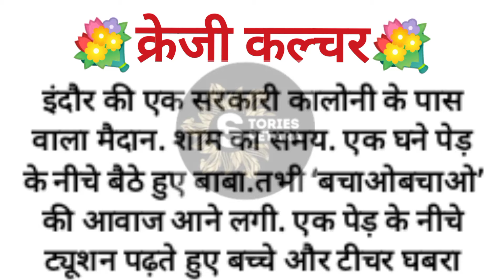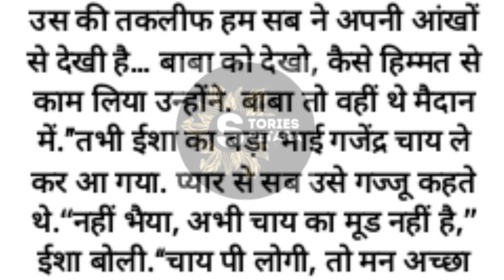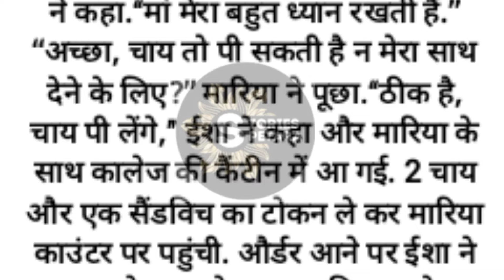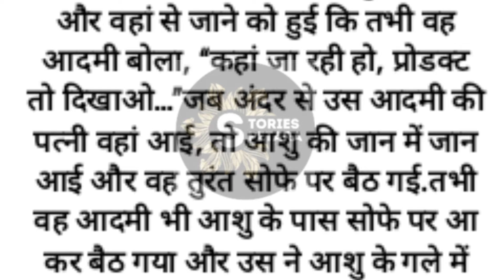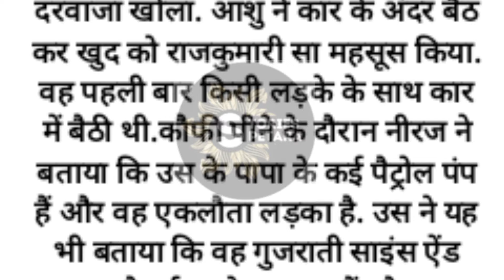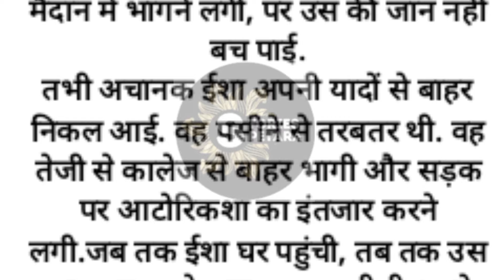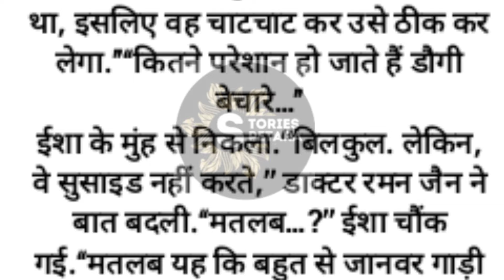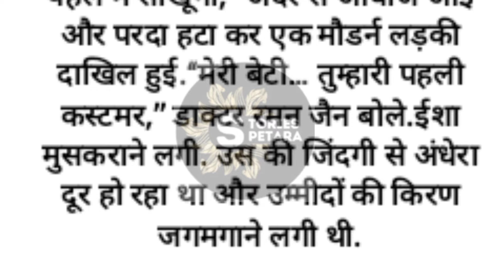Suvichar | Emotional Kahani | Sad Emotional Story | Motivational Story | Moral Written Kahani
emotional kahaniyan
Hindi kahani
emotional heart touching story
motivational story
sacchi kahani
written story
emotional stories
इमोशनल स्टोरी इन हिंदी
Suvichar
Moral Story
Hindi Story
New Emotional Story
Hindi kahaniyankahani written
likhit story
writing story